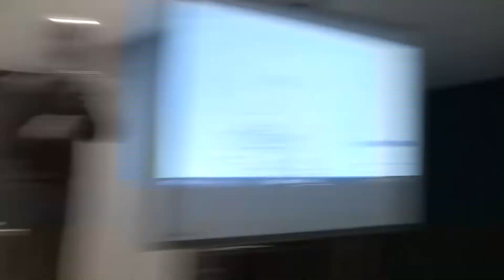MARICUELA el día que cumplió 99 años.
Eran estas jornadas sobre el exilio:
SUFRIR LA GUERRA, BUSCAR REFUGIO.
Grupo Eleuterio Quintanilla, Ateneo Obrero de Gijón, Acción en Red.
Gijón noviembre de  2017.